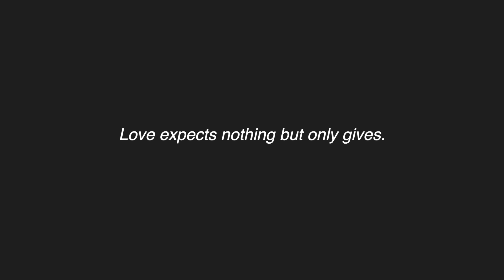I am afraid of falling in love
Being afraid of falling in love has always been on my mind. I talk a lot about finding your soulmate, but never the fears of the process, so that is what we are touching on today.

As for videos on this channel, I am finally getting some of my gear back to properly shoot! I am thinking about doing another Let's Get Uncomfortable, so if you would like to submit your question or statement, do so
The theme is falling in love / things you have done for your crush!